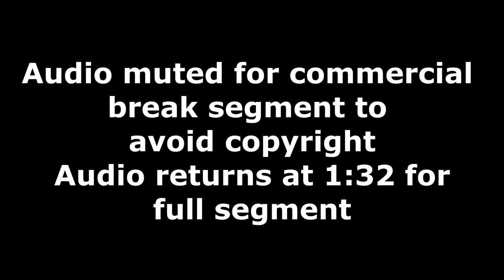The Strongest Man in History GMA Segment Brian Shaw, Eddie Hall, Nick Best & Robert Oberst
This is the Instagram clip and Good Morning America segment from Tuesday July 16th, 2019. Brian Shaw, Eddie Hall, Nick Best and Robert Oberst live in Time Square! Watch them crush soda cans, bend frying pans, deadlift a taxi and then flip it to promote their new show The Strongest Man in History!
The actual clip from the show The Strongest Man in History was cut for copyright reasons but it should be uploaded to History Channel's youtube page.
This video was uploaded to share the feat of strength shown on the morning talk show in my hometown! Please share so international strongman fans can see this!